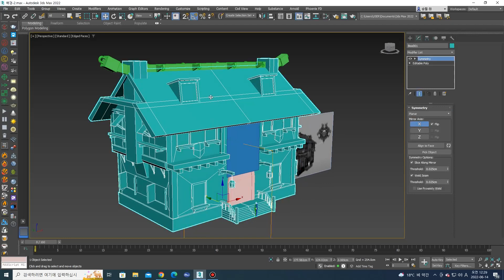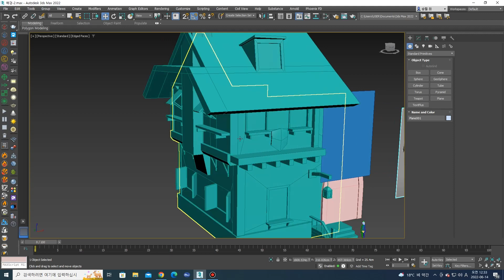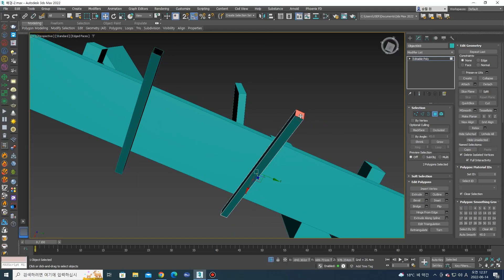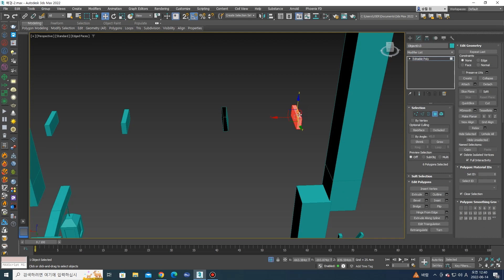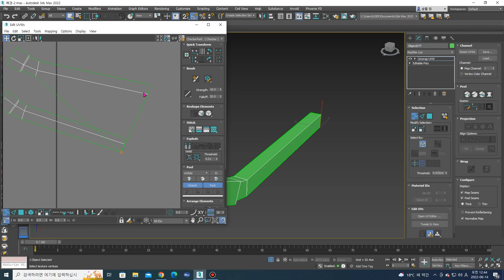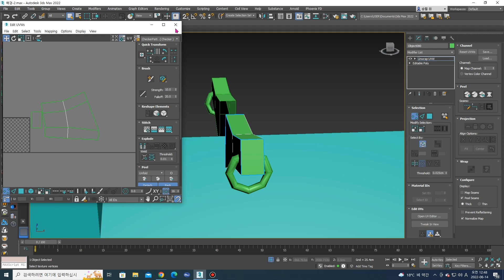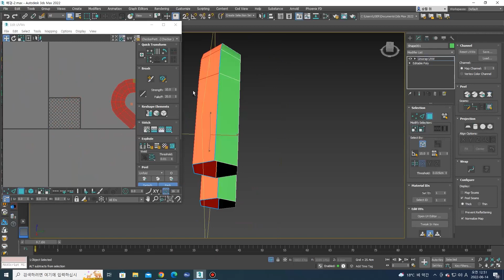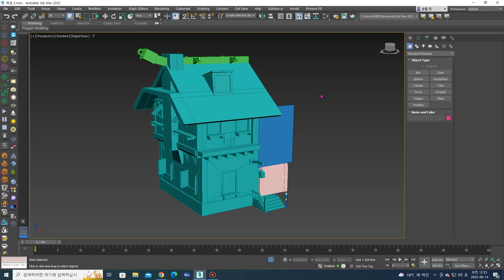3DS MAX로 게임 배경 모델링-4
3DS MAX를 이용한 게임속 배경 모델링 마무리후 언맵핑에 대한 설명입니다.
영상이 조금 긴 시리즈로 되어 있습니다.